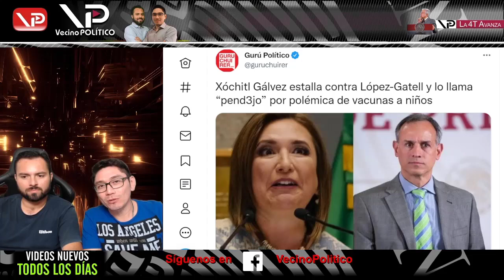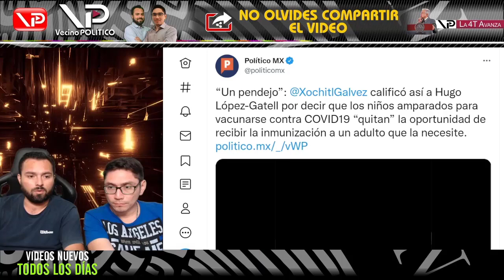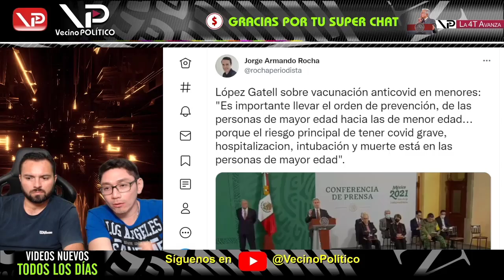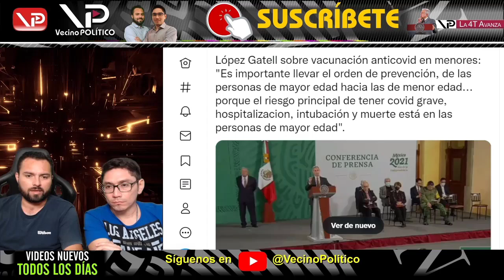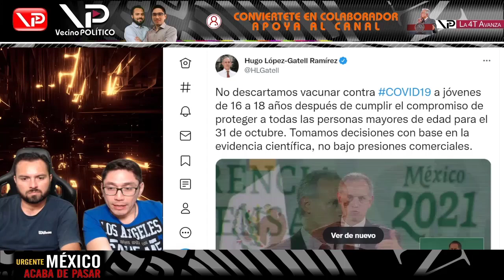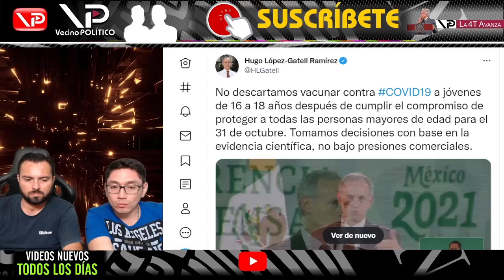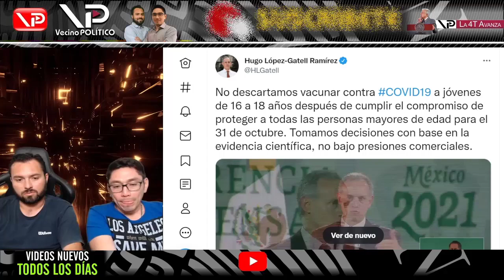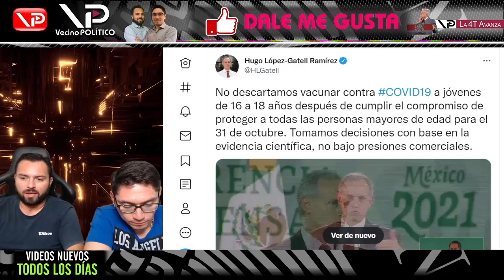¡¡FINISIMA PERSONA!! SENADORA XOCHITL GALVEZ INSULTA AL DR L.GATELL - VECINO POLITICO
SACANDO DE CONTEXTO, COMO SIEMPRE, LA OPOSICÍON ATACA CUALQUIER COMENTARIO PARA GANARSE UNOS SEGUNDOS DE FAMA.

LINKS DE LA INFORMACIÓN